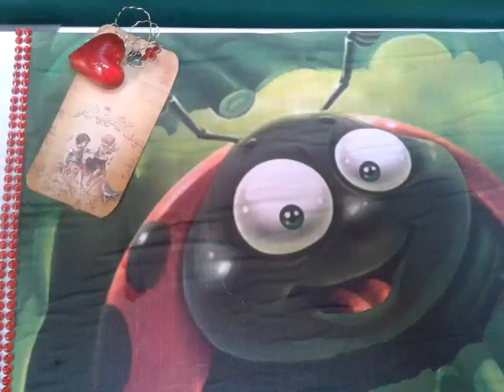КАЛИНКА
Комплект за кръщене:
-кутия
-шише за св.вода
-хавлия
-кутия за коса
-сапун
-свещ
-9 подаръчета за близките за спомен
65лв.